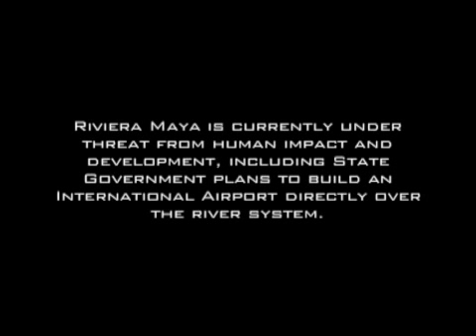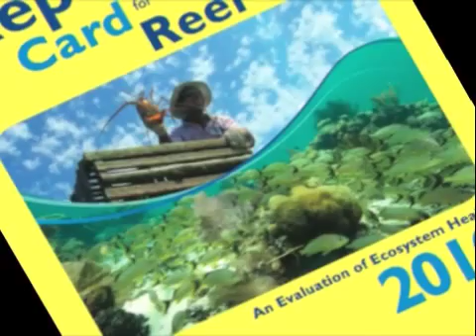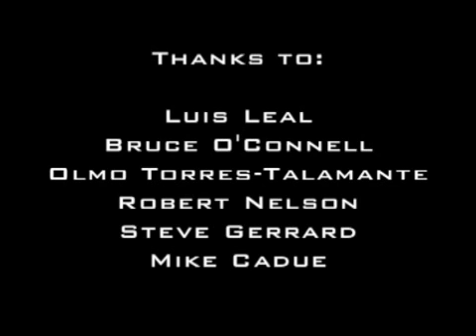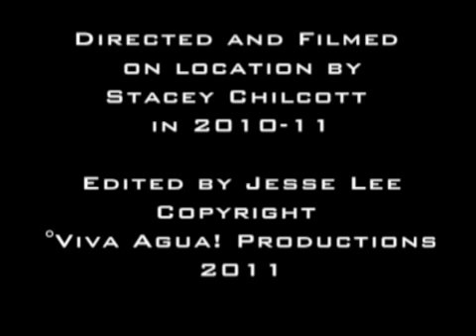The Future of the Riviera Maya (Official)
A short documentary about The Riviera Maya on the Yucatan Peninsula in Mexico which is under serious threat of destruction by human impact and development. Learn how the the polluting of the aquifer (underground river system) stands to destroy one of the worlds most precious water systems and the entire Mesoamerican Barrier Reef (second largest coral reef in the world) and what you can do to help.